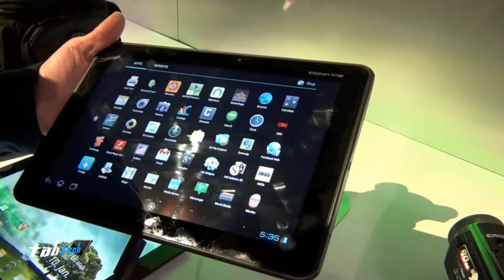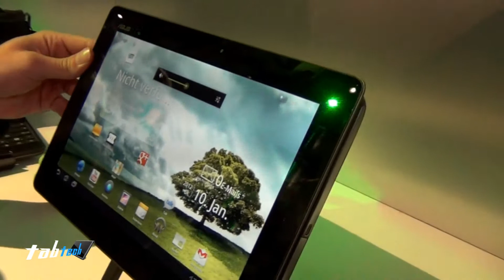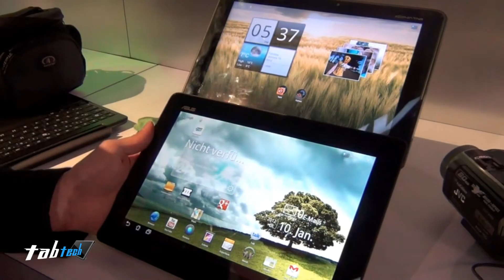Acer Iconia Tab A510 und Asus Eee Pad Transformer Prime im Vergleich @ CES 2012 (Deutsch - Full HD)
- Dies ist ein erster Vergleich des Acer Iconia Tab A510 und des Asus Eee Pad Transformer Prime. Beide Tablets kommen mit Android Ice Cream Sandwich und einem Tegra 3 Quad Core Prozessor. Der Unterschied ist im Video ersichtlich.